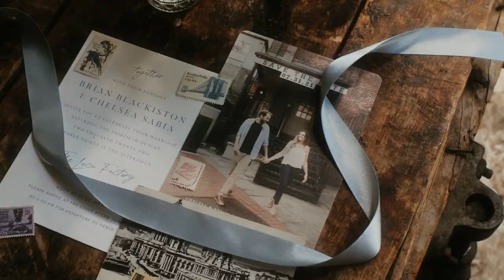The Lace Factory Wedding, Deep River